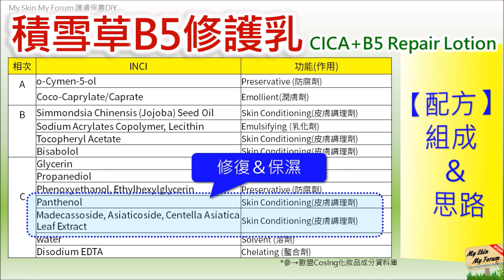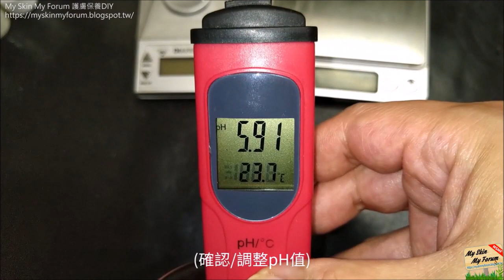保養品DIY【積雪草B5修護乳】幫助修復、滋潤、保濕...【MSMF護膚保養品DIY】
省錢【MSMF護膚保養品DIY】
●積雪草B5修護乳
●CICA+B5 Repair Lotion
(配方成本 1.40TWD/g)
高純度積雪草苷+維他命原B5，幫助肌膚修復/滋潤/保濕…

【配方組成與思路】
●採「凝膠霜(Gel-Cream)」配方架構──取低黏度乳液狀態。
●添加高比例「積雪草苷+泛醇(原B5)」→促進肌膚修復，強化保濕效果。
●並搭配「荷荷芭油、沒藥醇&維生素E」→幫助滋潤肌膚，提升舒緩&抗氧化作用。

PS.完整配方(+細部解說)→ MSMF保養品DIY【理論+實作】

CICA+B5 Repair Lotion